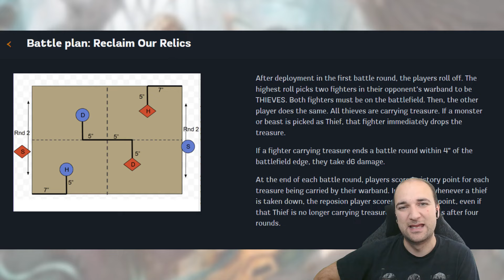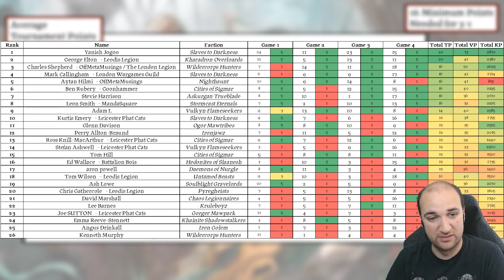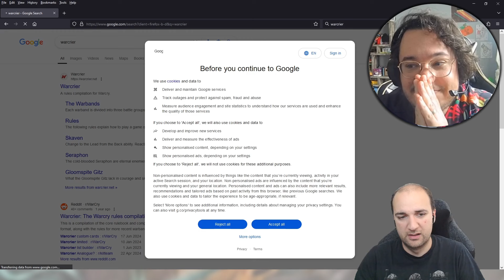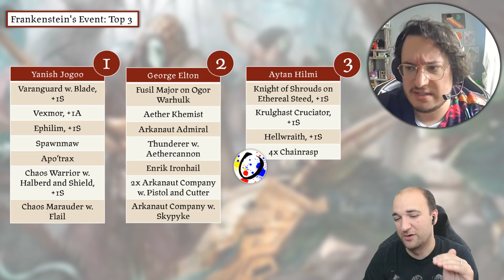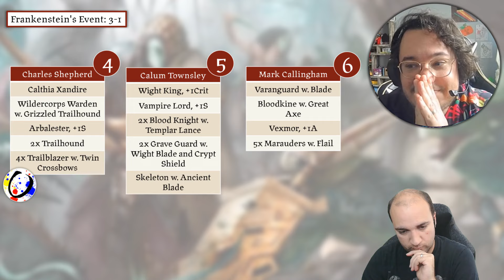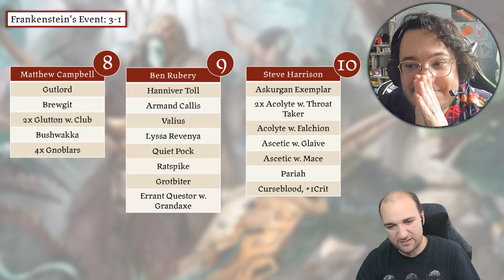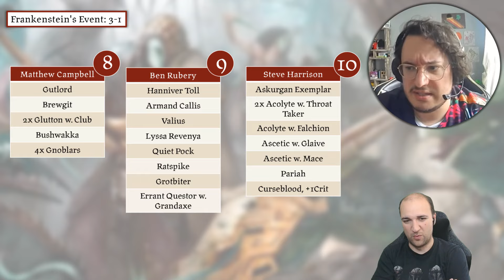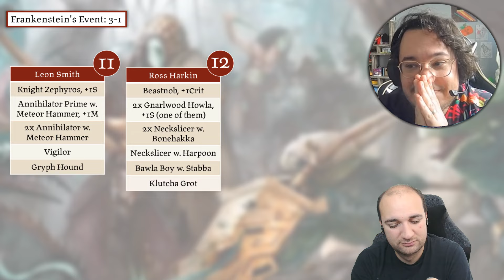7-1 NIGHTHAUNT! Warhammer World and Tabletop Scotland Warcry Tournament Report Sept'24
We went up to Warhammer World and Tabletop Scotland for their September 2024 Warcry events so here I am with Rob from  @3Heroes1Chaff   to get his impressions on the events, the lists, and his view of the UK tournament scene.

✅ USE MY LINK FOR ELEMENT GAMES! NO COST TO YOU, A DROP OF SUPPORT TO ME

00:00:00 Intro
00:01:03 Missions
00:01:41 Player Breakdown
00:05:28 Final Standings
00:06:56 Top 3 Breakdown
00:14:40 3-1 Breakdowns
00:32:04 Final Thoughts